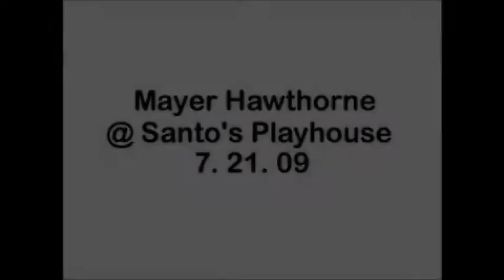Mayer Hawthorne Live in NYC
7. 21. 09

Stones Throw artist Mayer Hawthorne and the County @ Santo's Playhouse for BRM's third anniversary party. As you can hear in the background, dude had NYC open!

Two songs out of about seven. The new album A Strange Arrangement hits stores 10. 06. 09